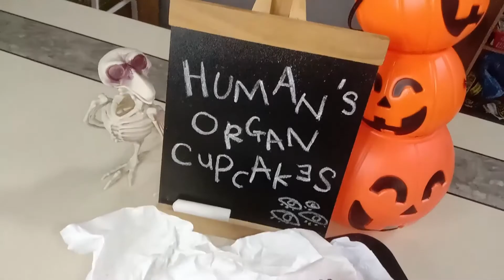HUMAN'S ORGANS CUPCAKES (KEK CAWAN ORGAN MANUSIA) | MY FUGLY BAKING SHOW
My Fugly Human's Organ Cupcakes

Bake :
Time -  20 Minutes
Temp - 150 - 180 (Depends On Yours Oven)